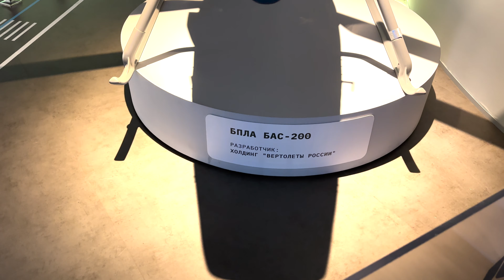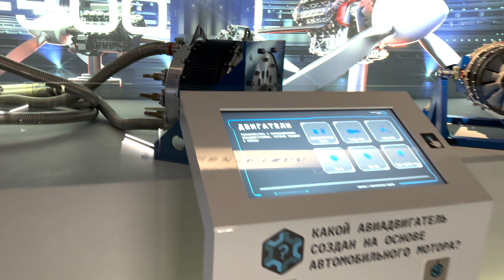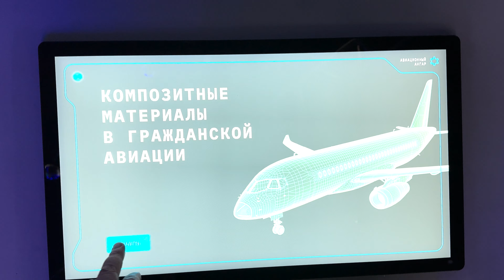Авиация на главной выставке 2024 года - "Россия". Москва, ВДНХ.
Выставочные макеты самолётов, вертолётов, БПЛА, БАС и авиадвигателей - это будущее, которое ждёт отрасль и вообще Россию в ближайшее десятилетия. Если политика не поменяется, конечно, как это было в начале 1990-х.
Снято в первых числах мая 2024 года.